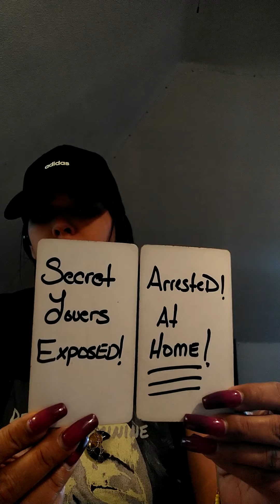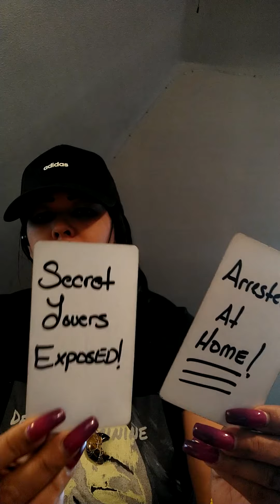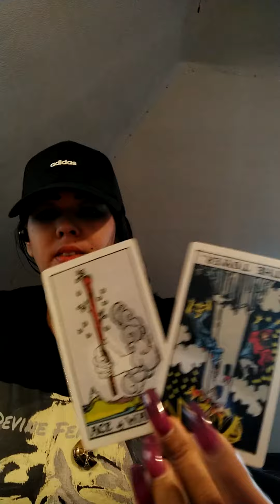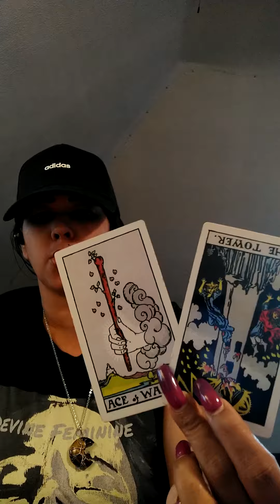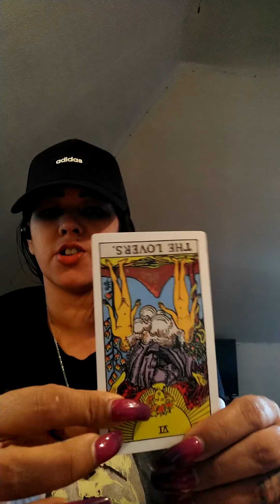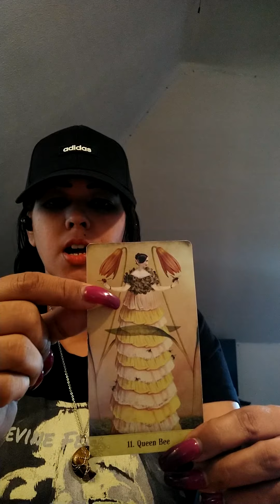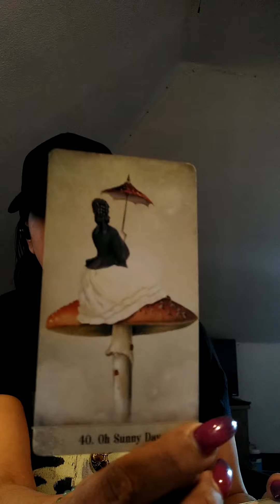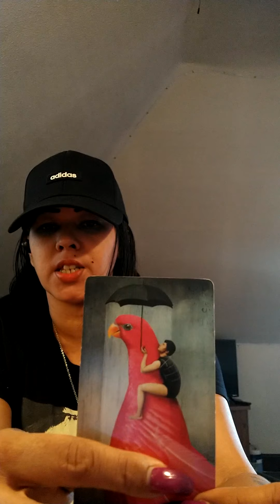ARIES 😱♈ They want to benefit off of your hard work.. group of ppl being arrested.